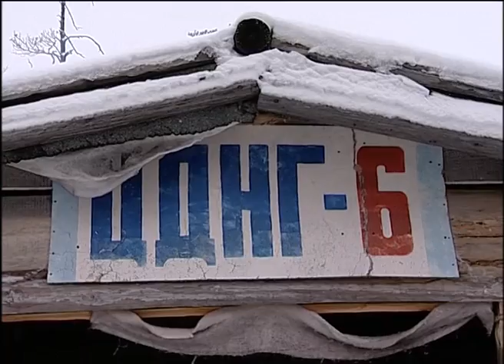(СЮЖЕТ) Слет коренных жителей Югры в Русскинской